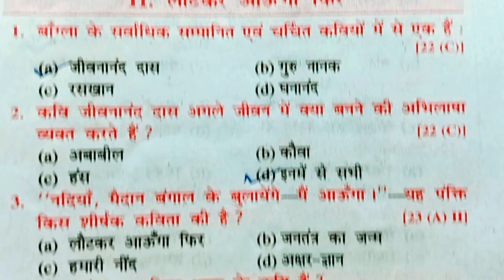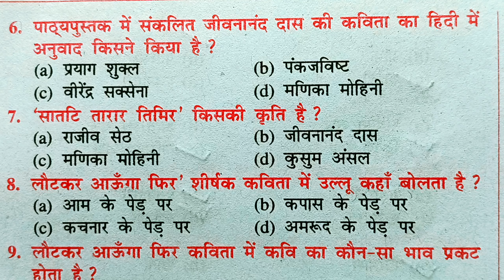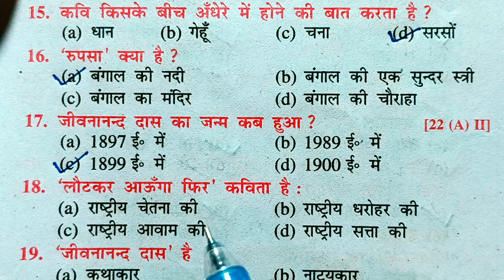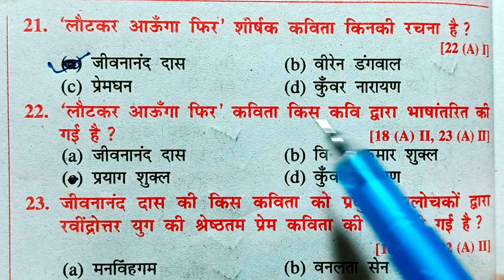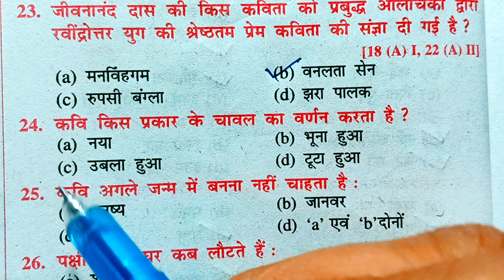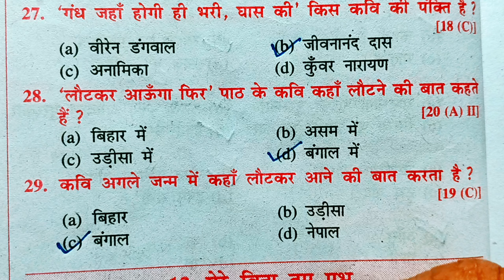लौटकर आऊंगा फिर | lautkar aaunga phir | 10th class Hindi chapter 11 question answer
हमलोग इस वीडियो की मदद से 10वी कक्षा की हिन्दी चैप्टर 11  जिसका नाम (लौटकर आऊंगा फिर) और लेखक जीवनानंद दास है | हमलोग इस वीडियो में इस चैप्टर से जितने भी बोर्ड परीक्षा में प्रश्न आता है सभी objective Cover करेंगे थैंक्स👍👍👍

लौटकर आऊँगा फिर objective class 10
लौटकर आऊँगा फिर class 10th
कक्षा 10वीं हिंदी कविता लौटकर आऊंगा फिर
लौटकर आऊंगा फिर कविता
लौट कर आऊंगा फिर कविता क्लास 10
क्लास 10 लौट कर आऊंगा फिर कविता
लौटकर आऊँगा फिर
जिवना नंद दास की कविता लौट कर आऊंगा फिर क्लास 10
लौट कर आऊंगा फिर
लौटकर आऊॅंगा फिर वस्तुनिष्ठ प्रश्न
लौटकर आऊँगा फिरा
जीवन आनंद दास की कविता लौट कर आऊंगा फिर
लौट कर आऊंगा फिर कविता के सभी ऑब्जेक्टिव क्वेश्चन
काव्य खंड कक्षा 10 objetvie
laut kar aaunga fir class 10th
laut kar aaunga fir
lautakar aaunga phir
laut kar aaunga phir kavita
laut kar aaunga fir kavita
laut kar aaunga phir class 10
laut kar aaunga fir class 10 hindi
lautkar aaunga phir
lautkar aaunga fir objective
class10 chapter 11 laut kar aaunga phir
lautkar aaunga fir kavy khand vvi objective
10th class hindi laut kar aaunga fir question answer
10th class hindi lautkar aaunga phir objective

class 10th hindi objective question bihar board
10th class hindi vvi objective 2025
10th class hindi objective question 2025
bihar board class 10th hindi objective 2025
10th class hindi
class 10 hindi objective questions 2024
hindi class 10th vvi objective question 2024
10th class hindi vvi objective 2025
bihar board class 10 hindi objective question
10th class hindi objective question 2025
hindi vvi objective question class 10th
class 10th hindi objective question 2025